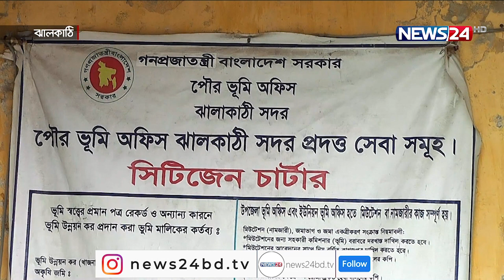ঝালকাঠি শহরে মন্দিরের সম্পত্তি দখল করে পৌর ভুমি অফিসের ভবন নির্মাণ কাজ শুরুর অভিযোগ 7Jul.21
ঝালকাঠি শহরের একটি মন্দিরের সম্পত্তি দখল করে জেলা প্রশাসনের উদ্যোগে এলজিইডির অর্থায়নে পৌর ভুমি অফিসের ভবন নির্মাণ কাজ শুরুর অভিযোগ উঠেছে। এতে স্থানীয় হিন্দু ধর্মাবলম্বীদের মধ্যে চরম ক্ষোভ সৃষ্টি হয়েছে। তারা অবিলম্বে দখলকৃত জমি মন্দির কমিটির কাছে হস্তান্তরের দাবি জানিয়েছেন। তবে ভবন নির্মাণের জায়গাটি সরকারি খাস জমি বলে জানিয়েছেন জেলা প্রশাসক। ঝালকাঠি থেকে এস এম রেজাউল করিমের তথ্য ও চিত্রে ডেস্ক রিপোর্ট।

১৭৮১ সালে ৬০ শতাংশ জমি নিয়ে ঝালকাঠি শহরের প্রাণকেন্দ্রে গড়ে উঠে দুইশ বছরের পুরোনো কালিবাড়িটি। মন্দির কর্তৃপক্ষের দাবি ১২ শতাংশ দেবত্তোর সম্পত্তির ওপর জেলা প্রশাসন জোড় পূর্বক একটি নতুন ভূমি অফিস নির্মাণ কাজ শুরু করেন। কমিটির পক্ষ থেকে নির্মান কাজে আপত্তি জানালেও সংশ্লিষ্ট ঠিকাদার সোমবার আনুষ্ঠানিকভাবে কাজ শুরু করেন।

এরপর কমিটির পক্ষ থেকে আদালতে মামলা করা হলে আদালত জেলা প্রশাসককে শোকজ নোটিশ দেন। এই নিয়ে ক্ষোভ দেখা দেয় স্থানীয় হিন্দুধর্মাবলম্বীদের মাঝে।

তবে, ঝালকাঠির জেলা প্রশাসক জায়গাটি সরকারের খাস জমি দাবি করে জানান, এটি নিয়ে আদালতে মামলা চলছে। আদালত যে নির্দেশ দেবে সেই অনুযায়ী কাজ করা হবে। জোড় করে কাজ চালিয়ে যাওয়ার অভিযোগ সত্য নয়।

আদালতের চূড়ান্ত সিদ্ধান্ত না আসা পর্যন্ত নিমার্ণ কাজ বন্ধ রাখার দাবি জানিয়েছেন মন্দির কর্তৃপক্ষ।

Our other YouTube channels :
News24 Official Address:
NEWS24
371/A
Bashundhara Road
Block – D
Bashundhara Residential Area
Dhaka - 1229